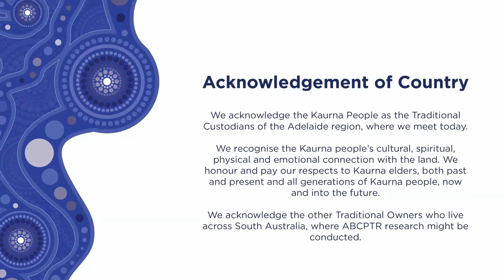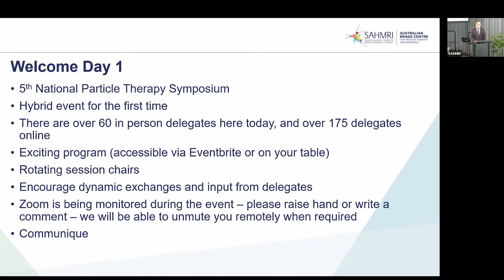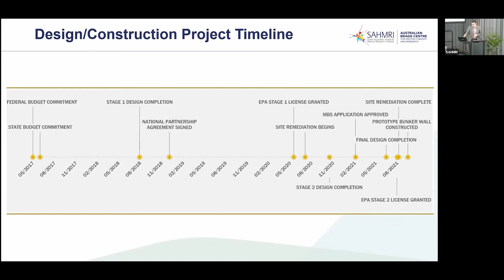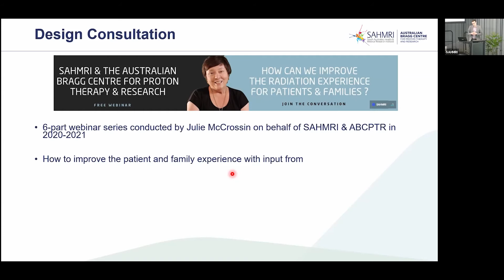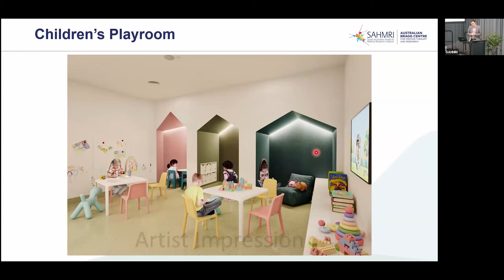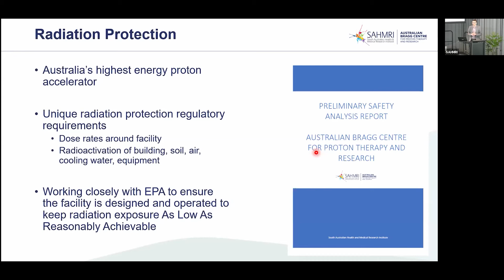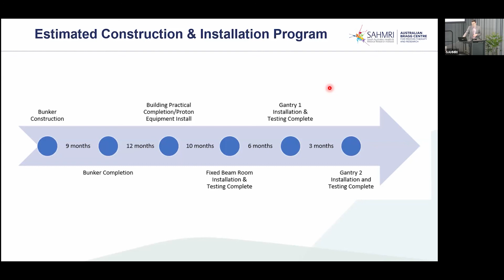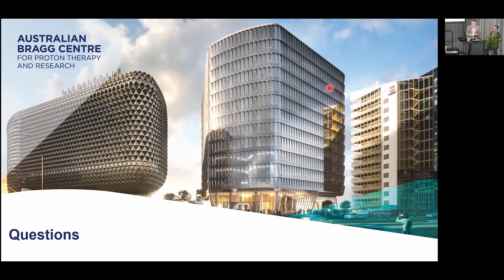Welcome & Australian Bragg Centre for Proton Therapy & Research Construction Update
National Particle Therapy Symposium October 7th 2021
Welcome by Symposium Convener
Associate Professor Peter Gorayski
Australian Bragg Centre for Proton Therapy
and Research Construction Update
Dr Scott Penfold